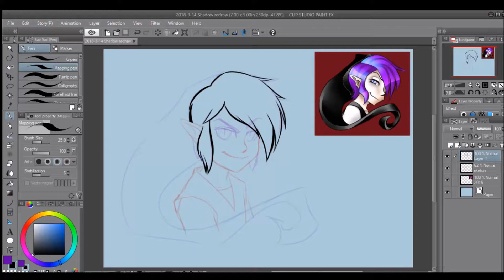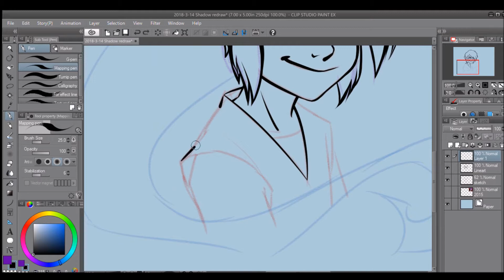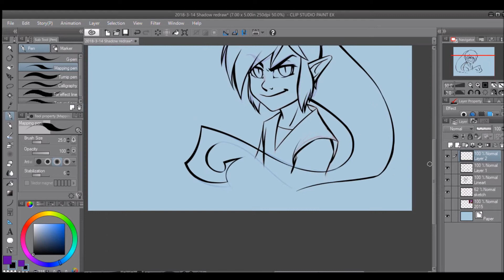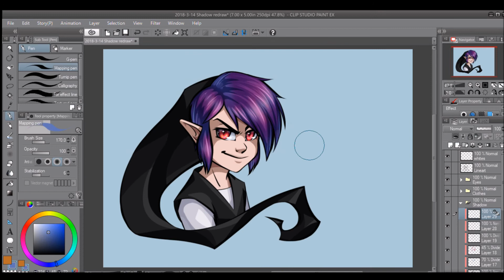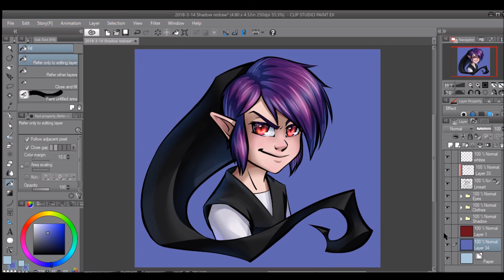Shadow Link (Redraw) Speedpaint